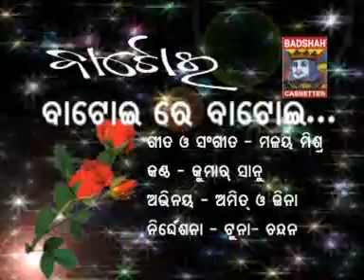Batoye re batoye